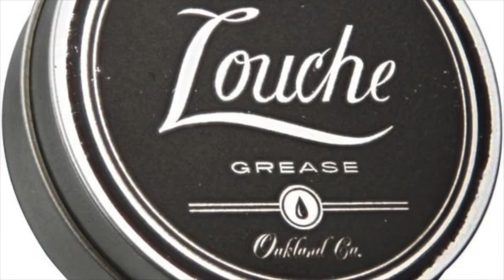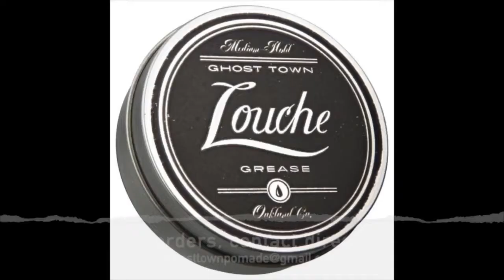Journey Down the Rabbit Hole of Darkness & Redemption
Got Faded Japan ep 627

Greetings Faders, I am Johnny and welcome to yet another fantastic episode of GFJ!

Every episode is special, but this one took a turn for the dramatic!

Tom hath returned after his long Christmas slumper to relate how his job situation went straight up Game of Throwns and not to be outdone cohostess, Missy talks about some hard times and how she went through an absolute year of darkness and that now on a special anniversary things might be looking up as there is always light at the end of the tunnel.

Oh, yeah and there's plenty of wacky and bizarre news as well!
Laugh along with us as we break down how wannabe criminals should not be in the business of trying to commit serious crimes the Acme way, (seriously it's funny in the Florida man/woman way!)

So get ready for a complete tour de force of a roller-coaster!

GOT NFT?

1.

2.

Location Features:You can reach Soul Food House from either the Oedo Line (get off at Azabujuban Station and it's a 7-minute walk) or the Namboku Line (get off at Azabujuban Station and it's a 6-minute walk).

3.
Ghost Town Pomade

4.
MITSUYA LIQUOR in ASAGAYA:

1　Chome- 13 -17 Asagayaminami, Suginami Tokyo 166-0004

5.
Harry’s Sandwich Company

1 min walk from Takeshita Street in HarajukuCall 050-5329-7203

Address: 〒150-0001 Tokyo, Shibuya City, Jingumae, 1 Chome−16−7 MSビル 3F

6.
Share Residence MUSOCO

“It’s a share house that has all that you need and a lot more!”

- Located 30 minutes form Shibuya and Yokohama

- Affordable rent

- Gym

- BAR!

- Massive kitchen

- Cozy lounge space

- Office work units

- A spacious deck for chilling

- DJ booth and club space

- Barber space

- AND MORE!

GET YOURSELF SOME GOT FADED JAPAN MERCH TODAY!!!

We have T-Shirts, COFFEE Mugs, Stickers, even the GFJ official pants!

The Got Faded Japan Podcast gives listeners a glimpse of the most interesting side of Japan's news, culture, peoples, parties, and all around mischief and mayhem. Hosted by Johnny and Jeremy who adds opinions and otherwise drunken bullshit to the mix.

We LOVE JAPAN AND SO DO YOU!